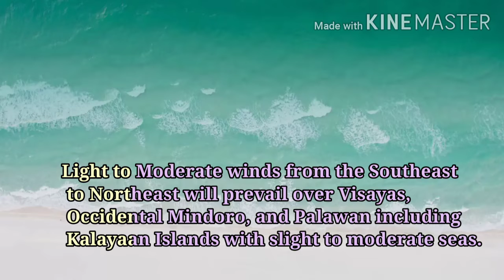Weather Update Today - formerly Tropical Depression Auring Now Only Lpa | February 23, 2021, 5am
REGIONAL WEATHER FORECAST
Issued at: 5:00 AM, 23 February 2021
Valid Beginning: 5:00 AM today until 5:00 AM tomorrow

SYNOPSIS:
At 3:00 AM today, the Low Pressure Area (LPA) (formerly Tropical Depression "AURING") was estimated based on all available data at 105 km East of Infanta, Quezon (14.9°N, 122.6°E). Northeast Monsoon affecting Extreme Northern Luzon.

FORECAST:
Visayas, Occidental Mindoro, and Palawan including Kalayaan Islands will have partly cloudy to cloudy skies with isolated rainshowers or thunderstorms due to localized thunderstorms.

Light to Moderate winds from the Southeast to Northeast will prevail over Visayas, Occidental Mindoro, and Palawan including Kalayaan Islands with slight to moderate seas